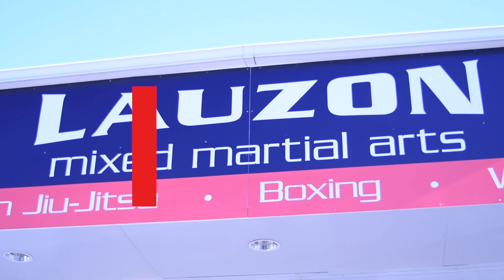Lauzon MMA Fight Vlog #1: "January Team Training" Ft Joe Lauzon, Randy Costa, Marty Navis & More!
First Fight Vlog of the new year! Saturday down at Lauzon MMA for team training with the best talent in New England.

With a ton of guys getting ready for upcoming fights, fight season is in full swing and we hear from Lauzon team members Randy Costa and Marty Navis about their upcoming fight at Cage Titans Jan 26th.

9 Bristol Drive Easton, MA
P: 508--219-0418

Video By: TISN Media Group: Management Boston, MA